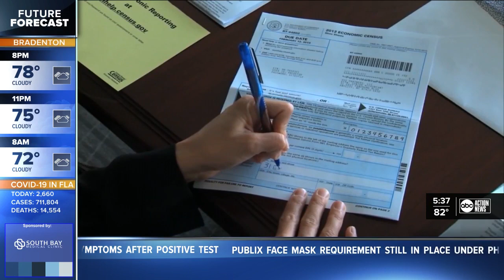U.S. Census Bureau: Tampa has one of the lowest Census response rates in the country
The deadline to fill out the census is Monday, October 5th.